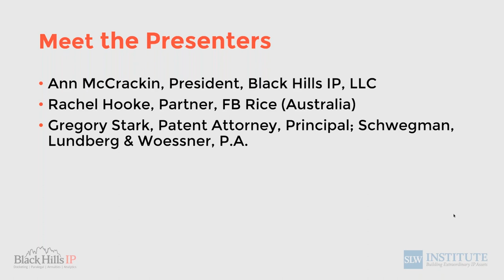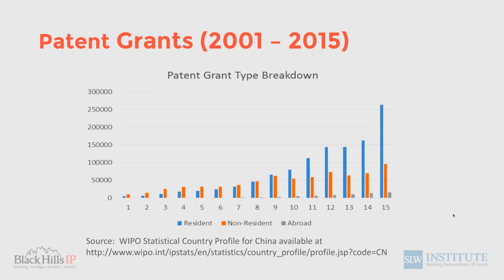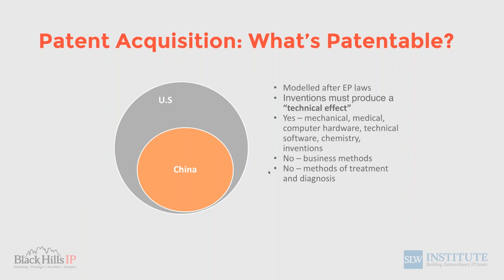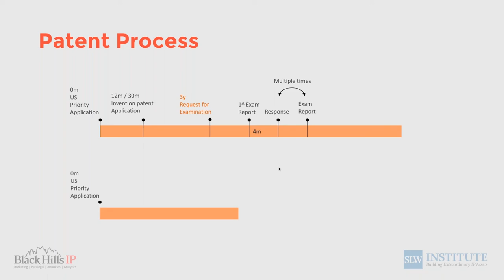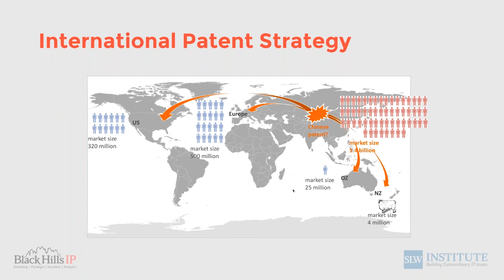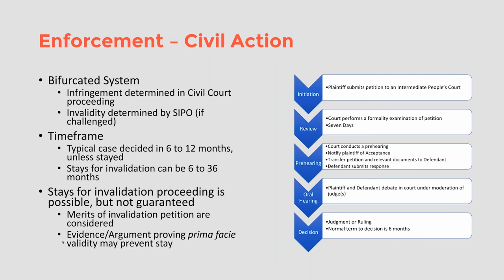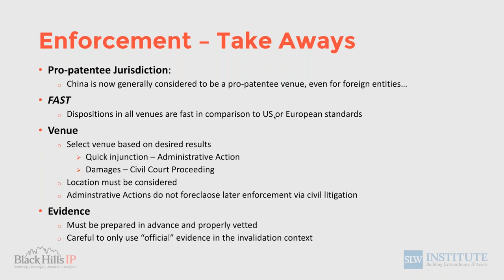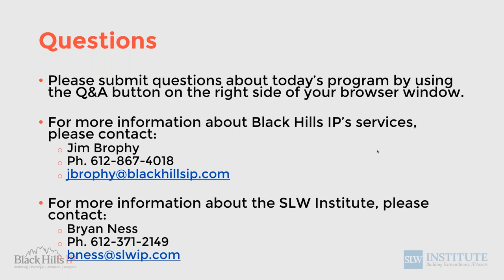Patenting in China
Need to decide if you should file patent applications abroad? In this advanced webinar series, we explore the key countries outside of the U.S. and the factors that should be considered when deciding where to file foreign patent applications, including: competitive intelligence, potential costs, and patentability and enforcement.